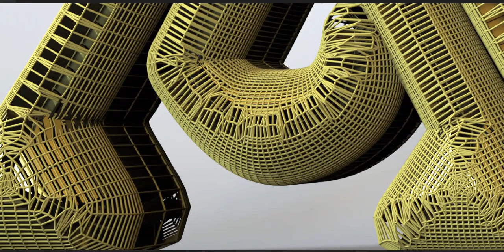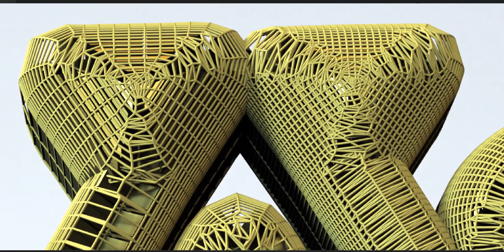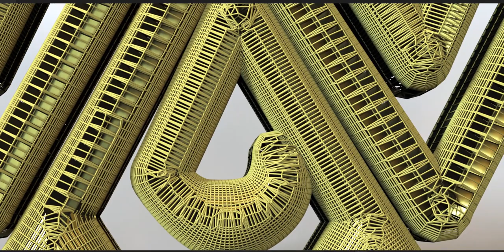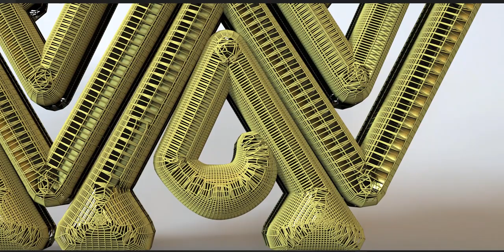An art piece inspired by an ancient civilization.